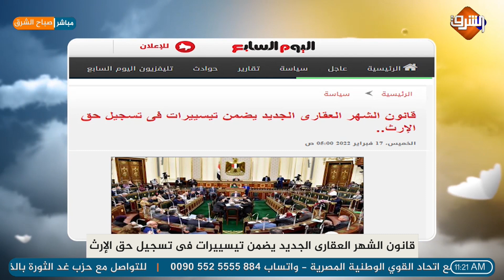قانون الشهر العقارى الجديد يضمن تيسييرات فى تسجيل حق الإرث